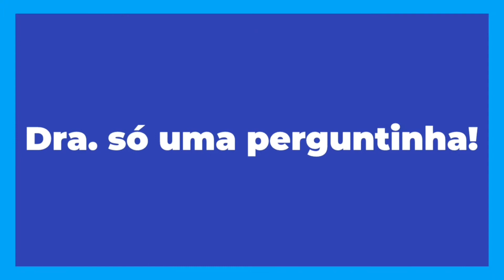Como fazer acordo no processo criminal e não ir pr?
Como fazer acordo no processo criminal? não perca esse vídeo.